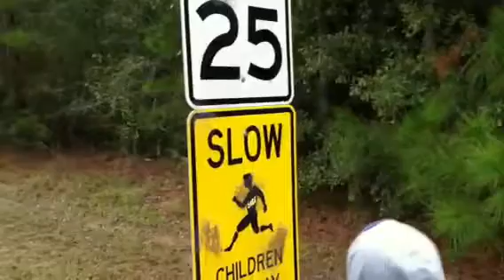Sage feeding Little Man